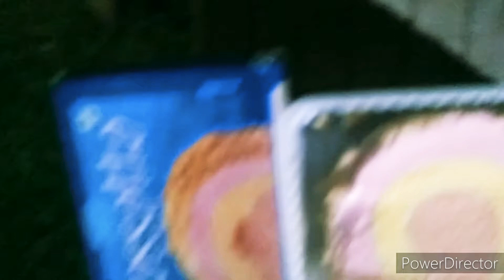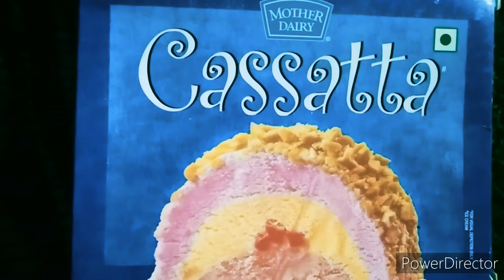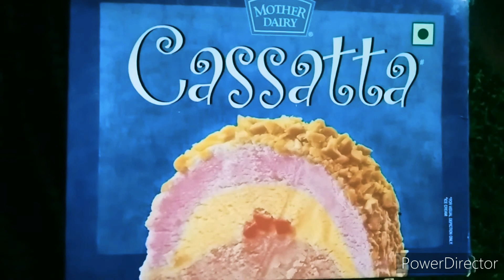"CASSATTA ICE CREAM ENJOY WITH SRIPALS FAMILY"- 1- 06 -2022.